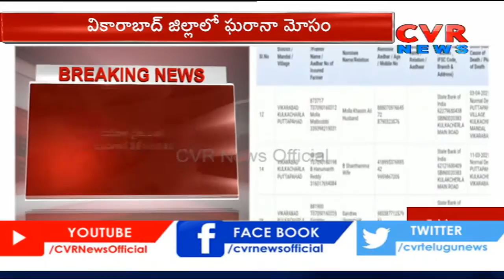వికారాబాద్ జిల్లాలో ఘరానా మోసం..మహిళా రైతు బతికుండగానే డెత్ సర్టిఫికెట్ | CVR News